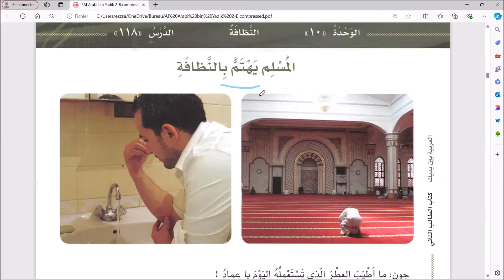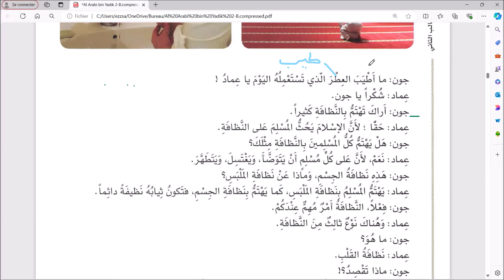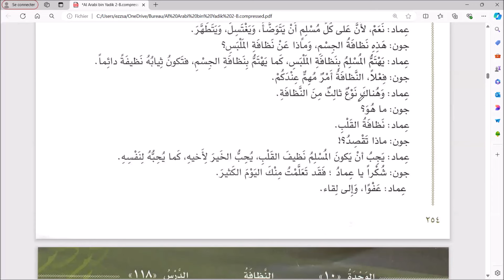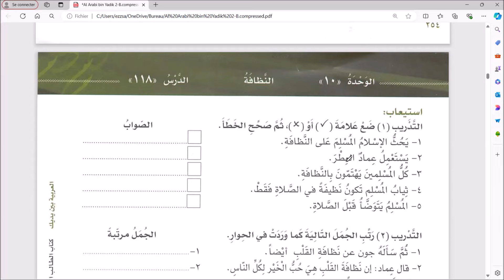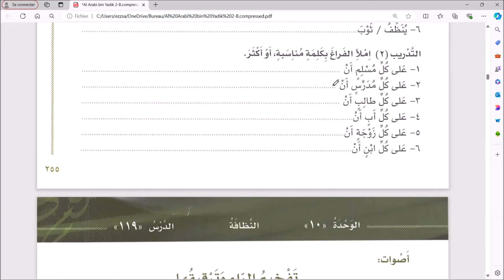(Cours 70) L'arabe entre tes mains tome 2 : Le musulman se soucie de la propreté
العربية بين يديك الكتاب الثاني الجزء الأول

FRANÇAIS-ARABE- فرنسية-عربية